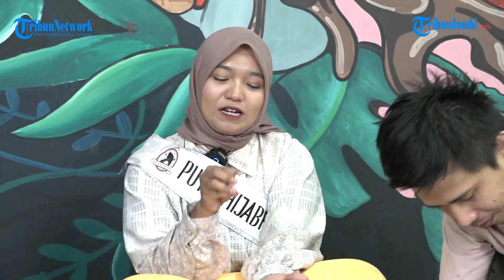Tetes Air Mata Bella Menuju Event Nasional Hijabfluencer